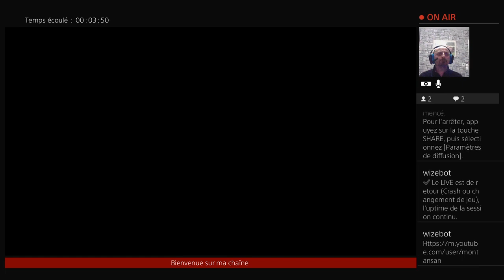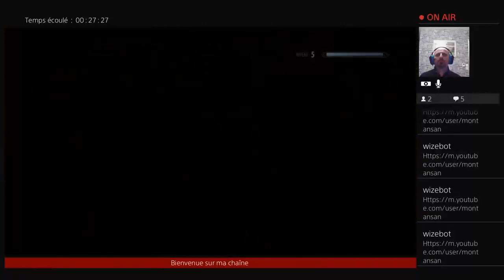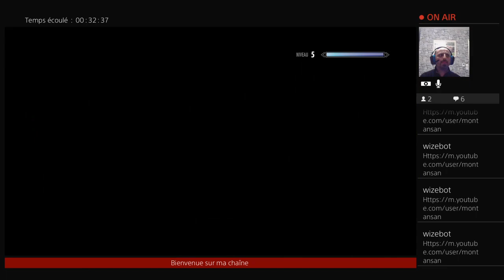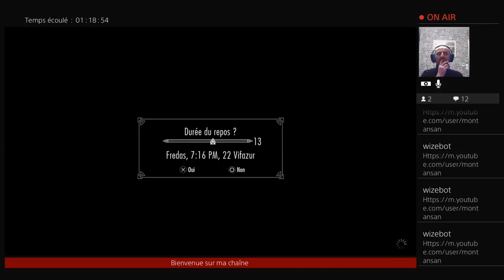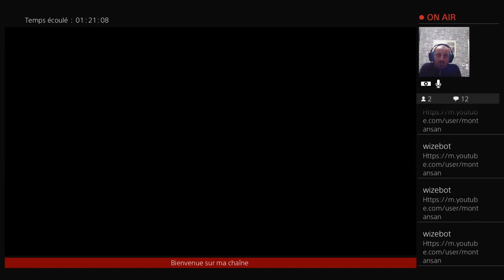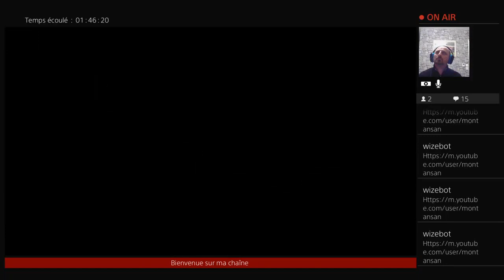Skyrim partie 5 héritage de famille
Joueur sur Console  Playstation 4 et sur Xbox One ❤️

mot clef : playstation 4 , stream , streaming , guide , tuto , dark , souls , darksouls , live , bloodborne , fromsoftware , gameplay , game , one , tablette , titanite , farm , farming , glitch , boss , ps4 , ps3 , twitter , twitch , gaming , trailer , souls , demon's souls, youtube , diffusion , communauté , chaine , cam , retro , shoot , street , fighter, Nioh, god of war , Skyrim , mmorpg , 4K , uhd , ultra , glitch , direct , live